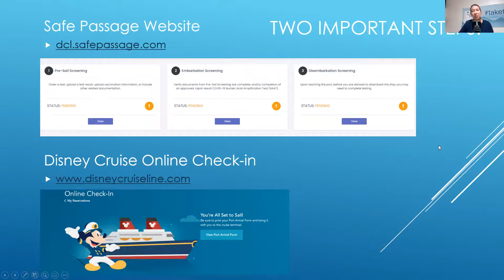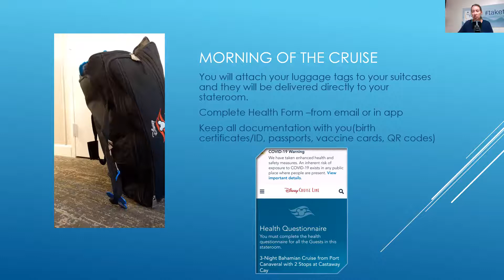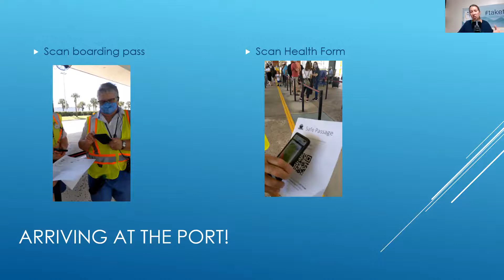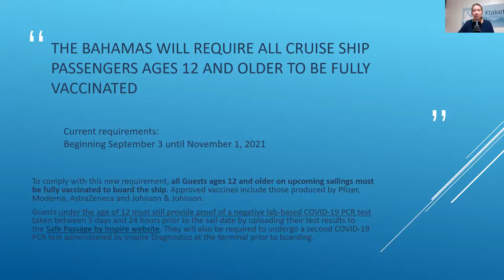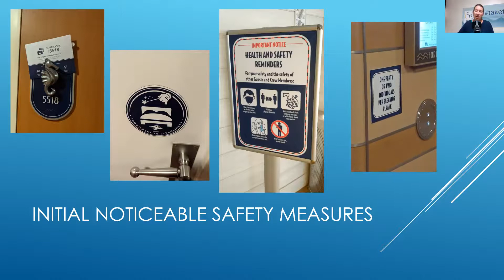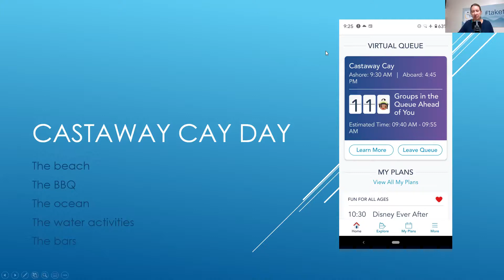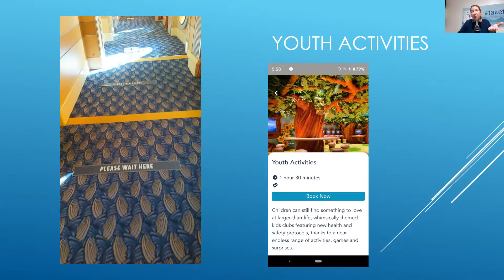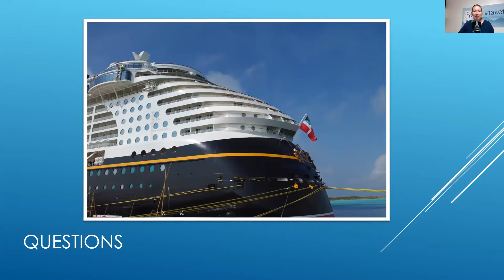Sailing on Disney Cruise Line---should I take my Disney Cruise right now?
Debi Mitchell, owner of Wish Upon a Star with Us, goes over her recent experiences on three Disney Cruise line sailings.  She shares the procedures for boarding and what is new, along with how she sees the changes affecting guests on board.